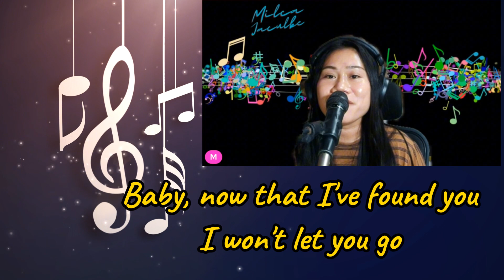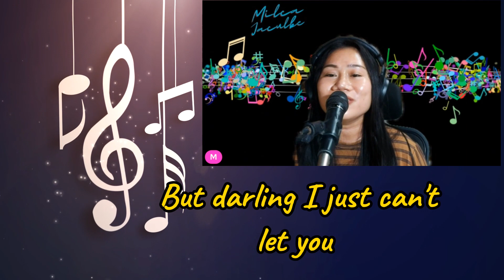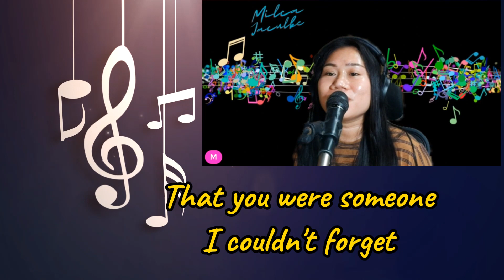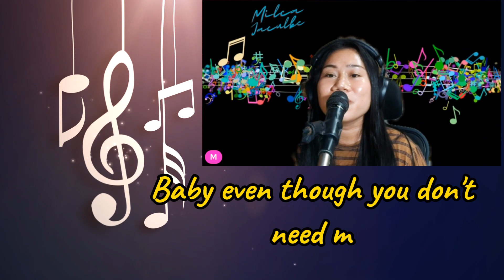BABY NOW THAT I'VE FOUND YOU - ALISON KRAUSS